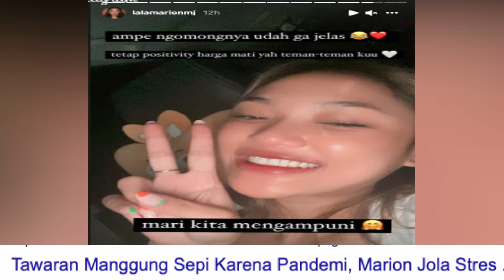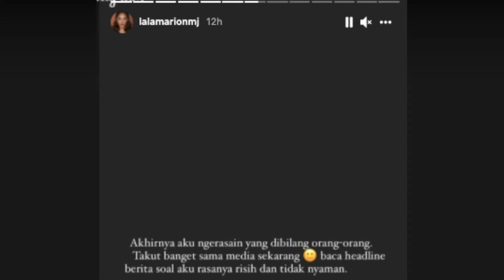TAK ADA KERJA BERBULAN BULAN, MARION JOLA AKUI STRESS KEUANGAN MENIPIS HINGGA MENANGIS